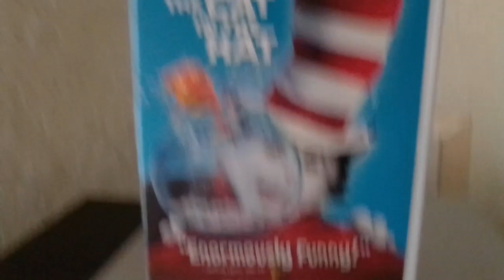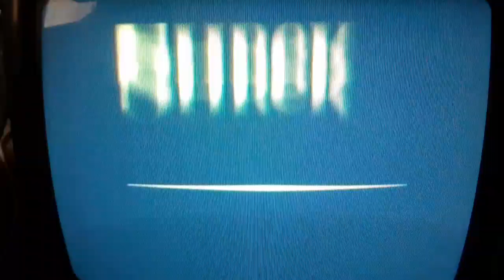Opening to The Cat In The Hat 2003 DVD Release 2004